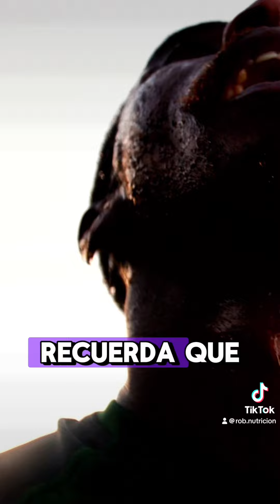21 de abril de 2024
Tener una actitud de esfuerzo, disciplina y una sólida preparación te impulsa hacia tus metas en la vida. A veces, la cuesta parece demasiado empinada y es momento de tomarse un respiro, pero nunca de rendirse.

Detente para evaluar la situación y buscar otro camino favorable(si es que existe), pero luego continúa.

Nunca sabes cuán cerca estás de esa oportunidad, de ese momento crucial de éxito o mejora que te llevará a un nivel superior.

¡NO TE RINDAS NUNCA!